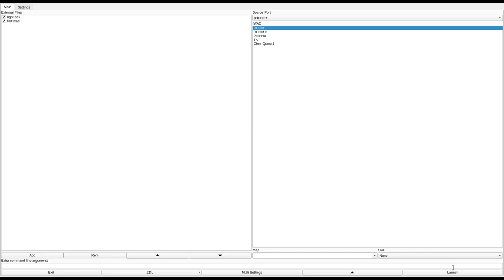DOOM 1 - fort.wad (fort2.zip)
added to the "Hall of Shame" for being huge, ugly, and confusing.
called "FORT KNOCKS" in the /idgames FTP.
created by Z.MUSKE (GEnie) on April 12th, 2012 (that's the file date, but it was probably created in 1994 considering it's intended for doom 1.2)